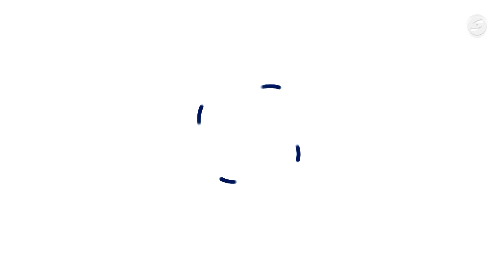Som-hi!!! 03-11-2023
Programa coordinat des del Consell Comarcal del Garraf, destinat a la pràctica de l’activitat física per a la gent gran. La monitora Rocío Delgado ens mostra com realitzar diferents exercicis per mantenir la forma.